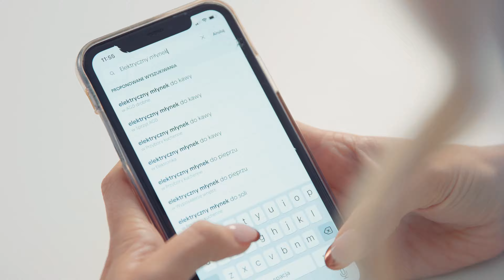Gadżety kuchenne i nowe studio | Strefa testów OLX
Zupełnie nowa odsłona Strefy testów OLX! 😍

Tym razem temat odcinka został wybrany w nieco inny sposób 👀
Emilka wylosowała... gadżety kuchenne 👩‍🍳
Koniecznie zostańcie z nami!

A jeśli szukacie gadżetów kuchennych w okazjonalnej cenie, zajrzyjcie koniecznie do kategorii Elektronika na OLX

Mamy nadzieję, że podoba Wam się nasze nowe studio 🙌
Dajcie znać w komentarzach, czy podoba Wam się również nowa forma prowadzenia Strefy testów ☺️

Miłego oglądania!

00:55 - wstęp
1:14 - elektryczny korkociąg (opis produktu, cena na OLX)
2:26 - młynki do pieprzu i soli (opis produktu, cena na OLX)
3:40 - waga kuchenna (opis produktu, cena na OLX)
4:34 - sonda uliczna
5:30 - podsumowanie
5:42 - backstage